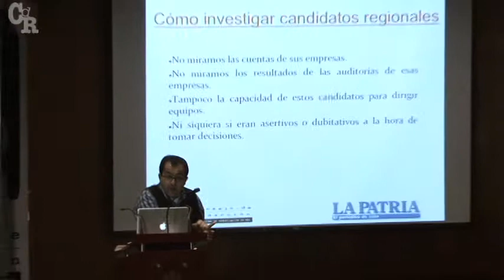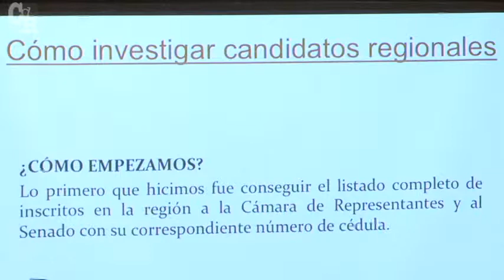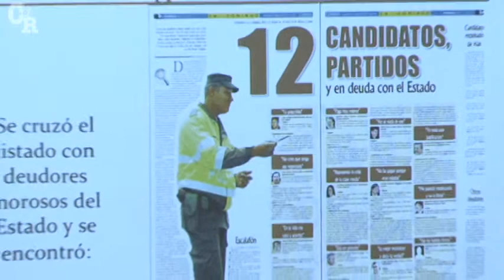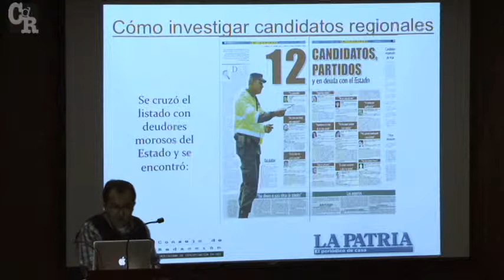Cómo investigar candidatos regionales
Fernando Ramírez (Colombia). V Encuentro de Periodismo de Investigación. 16 y 17 de marzo de 2012, Bogotá. Panel: Hablan las regiones.